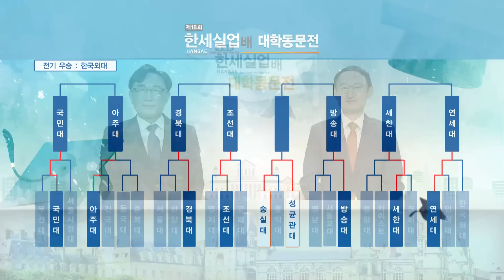대동 숭실대 vs 성균관대ㅣ제18회 한세실업배 대학동문전 16강 5경기 1차전 (2024/11/08)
진행 : 심우섭
해설 : 김만수